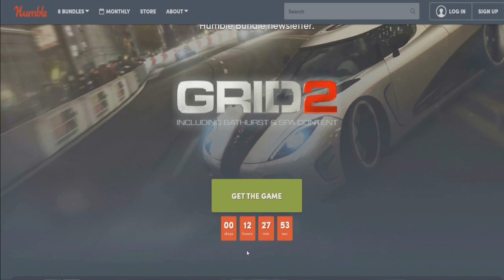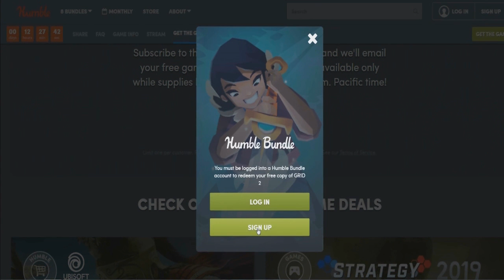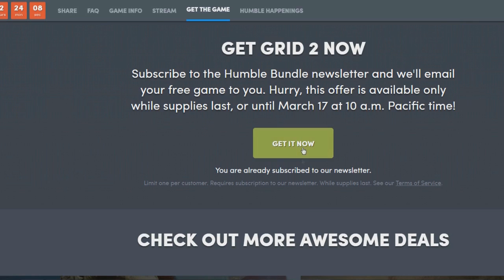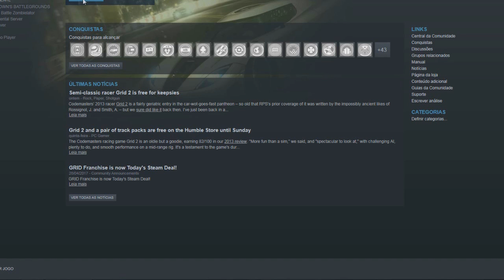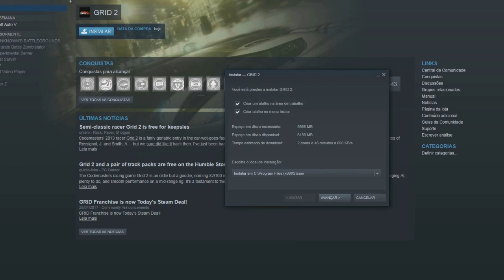GAME DE GRAÇA CORRE ( GRID 2 PC )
ONDE  O GAME TA GRÁTIS